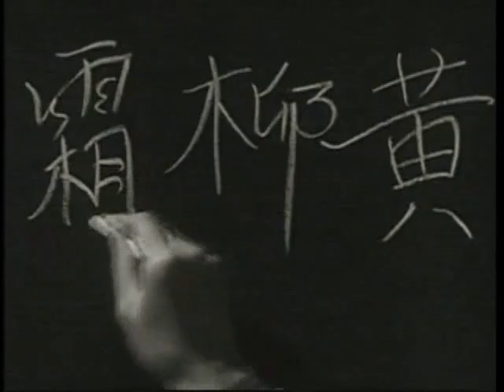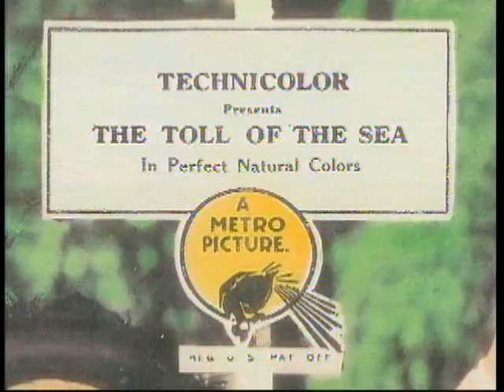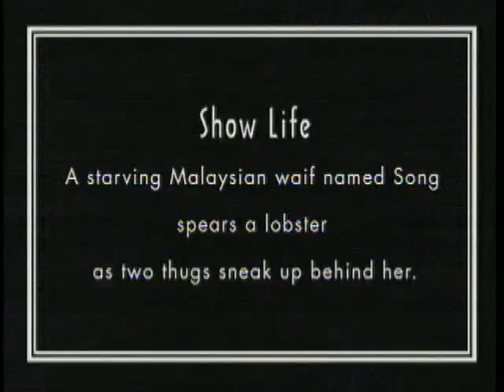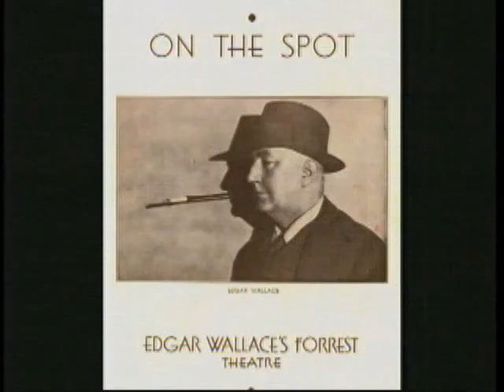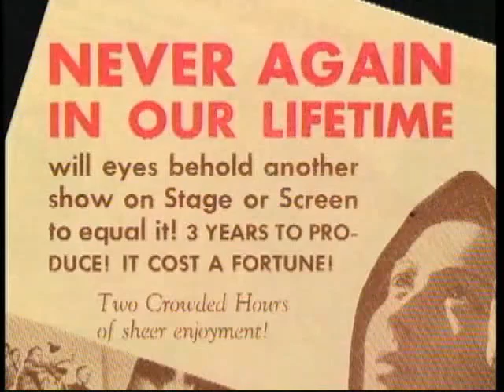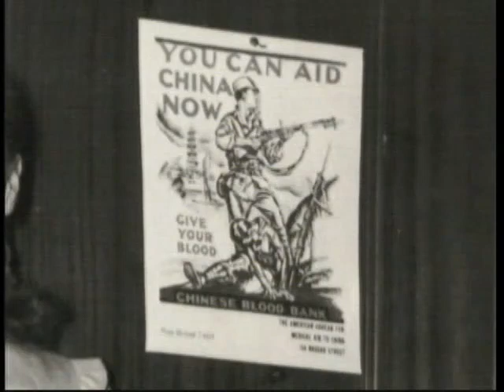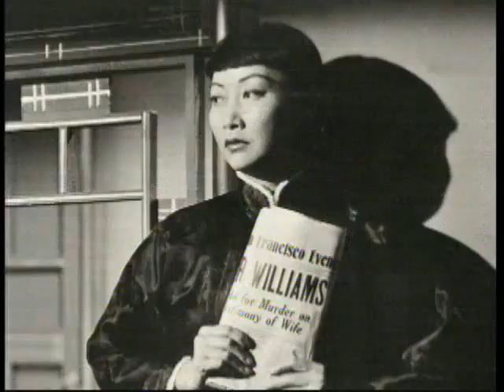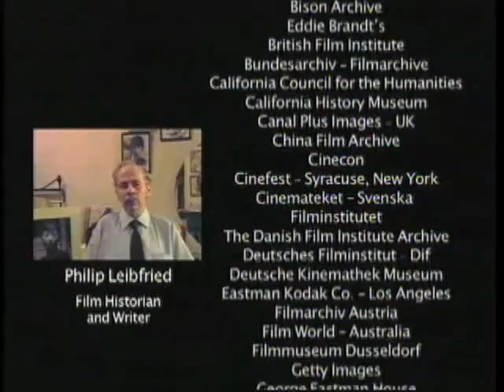Anna May Wong: Frosted Yellow Willows Her Life, Times, & Legend (The Complete 2007 Documentary)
This is the complete 2007 documentary of Anna May Wong: Frosted Yellow Willows Her Life, Times, & Legend, chronicling the life & film career of Asian American silent & sound star Anna May Wong as given alot of details & trivial facts about her by biographers & the legacy that Anna had left behind in her films thanks to her new generation of fans that keeping Anna's legacy alive & strong, enjoy everyone, Sincerely HollywoodClassics33 Returns.

Note: I had trimmed out a segment in the documentary of Anna May Wong’s movie Daughter of Shanghai due to it being blocked globally worldwide by it’s original copyright owner of the film NBC Universal sorry for the inconvenience everyone.